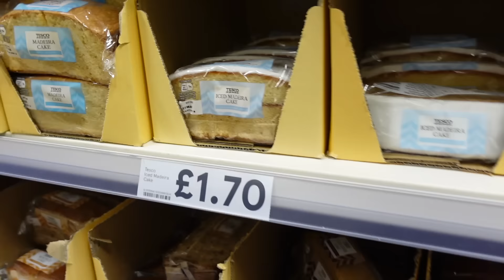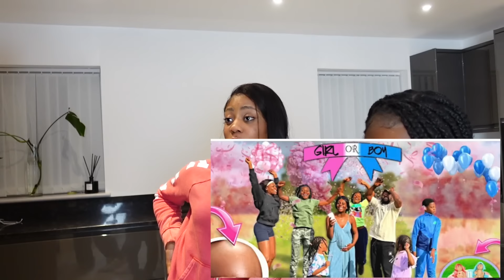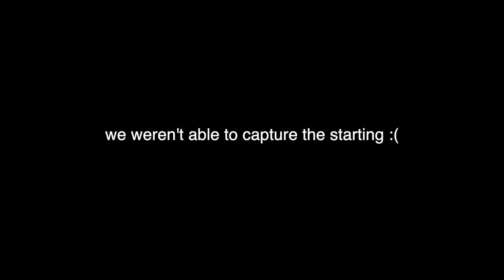I THREW A PARTY and Hid It From My Nigerian Parents *MUST WATCH*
I THREW A PARTY and Hid It From My Nigerian Parents

 / the.queensf.  .

The queens family instagram:

 / the.queensf.  .

TQFbooth instagram:

 / tqfbooth

DON'T CHOSE THE WRONG FUFU TO EAT IN 20 SECONDS FT. BANGA SOUP|EXTREMELY IMPOSSIBLE CHALLENGE -

 • DON'T CHOSE THE W...

SERVING MY HUSBAND FOOD HE DISLIKES THE MOST PRANK 🤣 CATFISH PEPPER SOUP + STARCH MUKBANG. -

 • SERVING MY HUSBAN...

LYING IN FRONT OF MY DAUGHTER THE ENTIRE VIDEO TO SEE HOW SHE REACTS! | SHE WAS SO CONFUSED -

 • LYING IN FRONT OF...
CRAZIEST MAFIA GAME Ft The queens family (WHO ATE THE EGUSI SOUP? )

STARCH VS FUFU & TILAPIA FISH PEPPER SOUP BIG BITES SPEED EATING CHALLENGE WHO WILL WIN? -

 • STARCH VS FUFU & ...

 • The KYLIE LIP PRA...

 • ASMR TILAPIA FISH...

SUPPORT OUR 2nd CHANNEL👉

 • Evil Step Dad Hit...